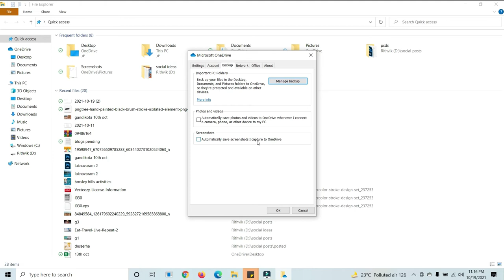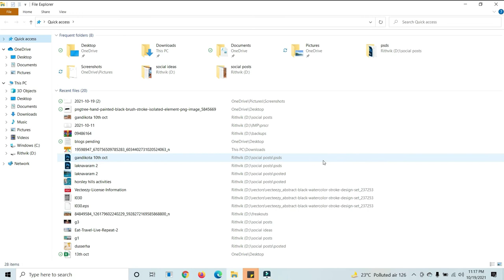Print Screen ని ఆటో సేవ్ చేయడం ఎలా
ఆ కంప్యూటర్ లో ఐన ప్రింట్ స్క్రీన్ ప్రెస్ చేయగానే ఆటోమేటిక్ గ ఇమేజ్ సేవ్ ఐపోయేలా చేయవచ్చు అది ఎలా అనేది ఈ వీడియో లో చూద్దాం